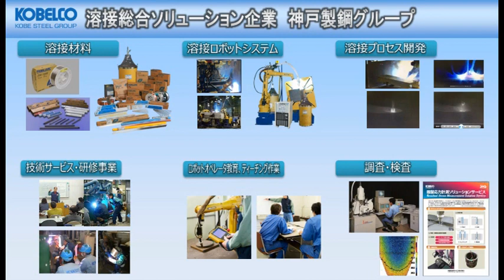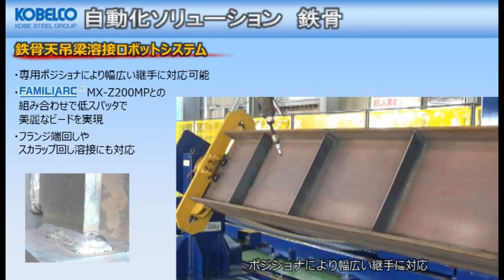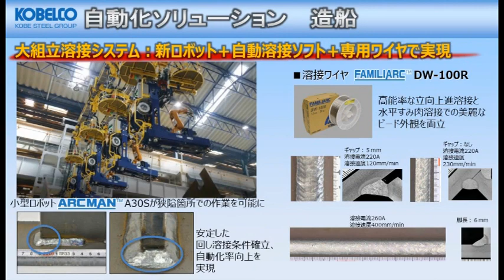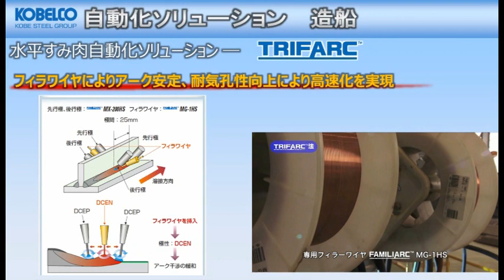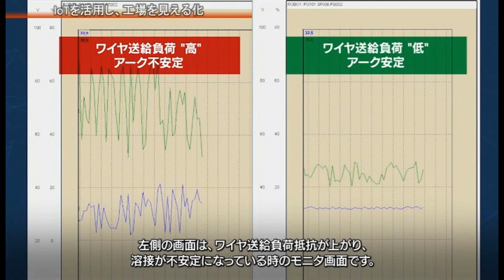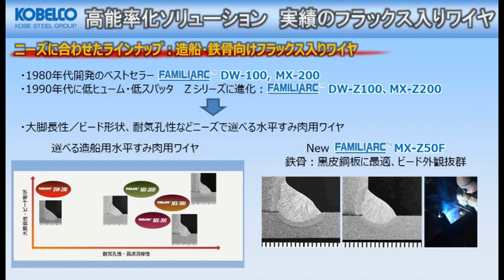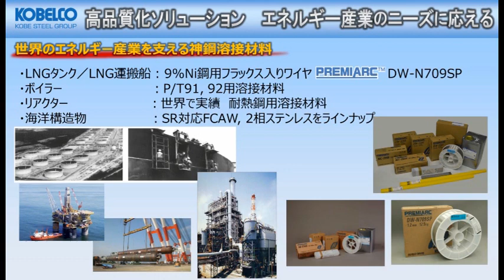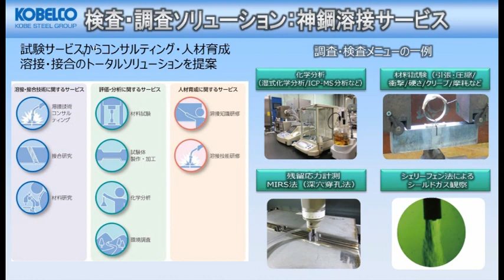神戸製鋼 溶接ソリューション事業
IoTを活用し、自動化・高能率化・高品質化を実現した、神戸製鋼グループの溶接ソリューション事業をご紹介します。